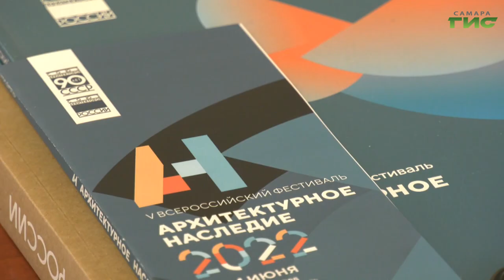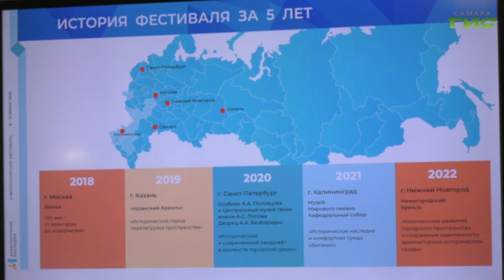Летом в Самаре пройдет Всероссийский фестиваль "Архитектурное наследие"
Лекции, мастер-классы, семинары, выставки, экскурсии и многое другое. В начале июня в Самаре впервые пройдет Всероссийский фестиваль "Архитектурное наследие". Крупномасштабное культурное событие должно объединить профессиональное сообщество и жителей мегаполиса, дать новый импульс для развития городских пространств и способствовать сохранению исторического наследия. Организаторы фестиваля встретились с главой Самары Еленой Лапушкиной, чтобы обсудить детали проведения фестиваля на берегах Волги. Подробнее в сюжете.